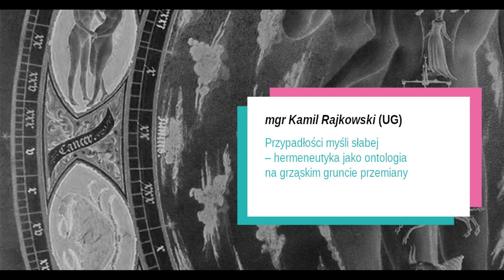mgr Kamil Rajkowski (UG): Przypadłości myśli słabej – hermeneutyka jako ontologia na grząskim…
Referat wygłoszony w ramach Ogólnopolskiej Konferencji Naukowej „Przewroty kopernikańskie. Ciągłość i zmiana z perspektywy filozoficznej” organizowanej przez KNSF UJ oraz KN „Ti estin aletheia” TBSP UJ w dniach 26-27 maja 2023 roku.